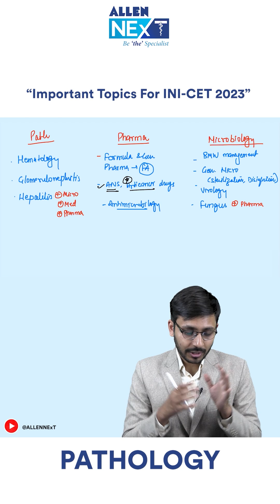INI-CET 2023 | Most Important Topics of Pathology | Must Do before Exams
Hello Students!!
Get ready to ace your NEET PG | INI-CET | FMGE Exams with our star faculties video lectures exclusively available in the ALLEN NExT application.
Watch Dr. Rishabh Jain discussing the Most Important & Expected topics of Pathology For INI CET 2023.

Our crisp, concise and curated videos of all the topics from all 19 subjects will help to ace your NEET PG | INI-CET | FMGE Exams with ease.  So, if you are looking to ace your dream medical PG exam, be sure you have subscribed to our channel and to avail the premium experience download the ALLEN NExT app available on both Google Play Store and APP store.